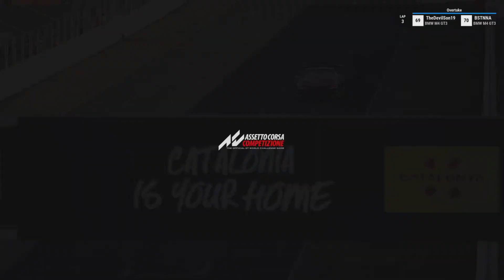3SN Events | BMW Barcelona | Assetto Corsa Competizione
Join The Simzone For Asseto Corsa Competizione League Racing On PC, PS4 And PS5 Streamed With Live Commentary

3SN Events | BMW Barcelona | Assetto Corsa Competizione